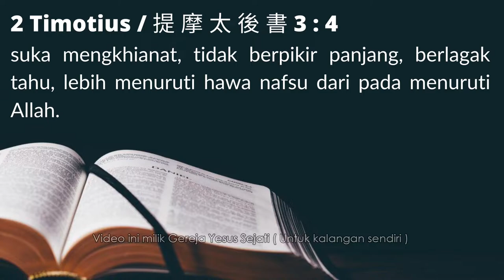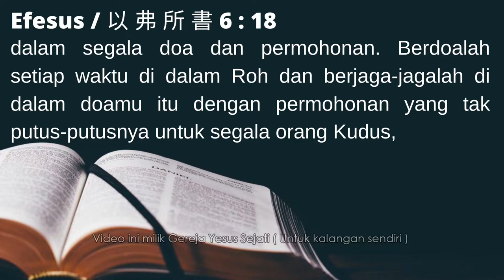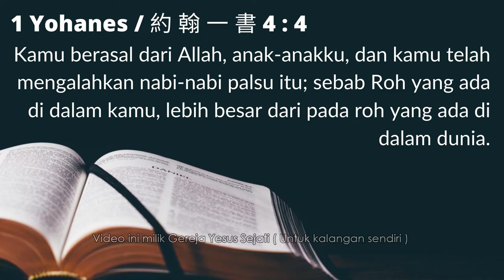Menjadi Kuat Di Dalam Tuhan (Dkn Chris Timotius)